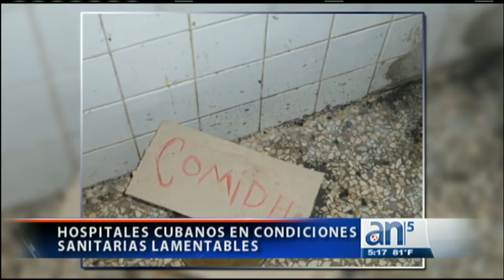Cuba: 6 de marzo de 2015 - América TeVé